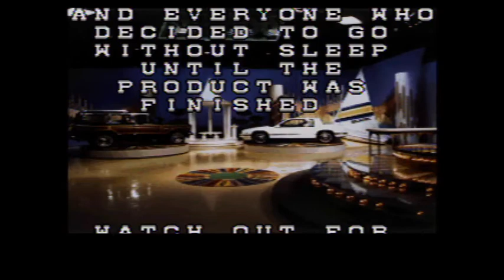Aubrey Scott's 4,000 Subscribers Special (Part 27)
Here is Part 27, in which our next game will be Wheel of Fortune for the SNES. How will I do? Watch to find out, and Part 28 will be up next.
Current Bank Total: $764,495